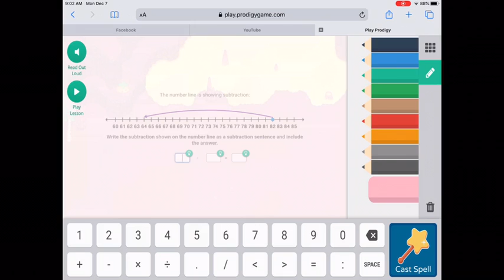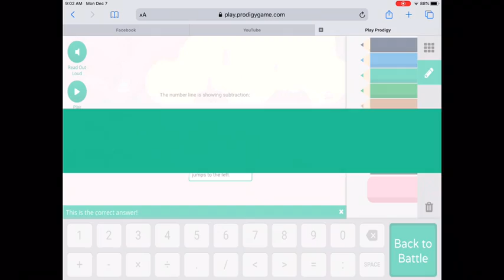Grinding Snowflakes on PRODIGY (NEW UPDATE)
In today’s video I got a new intro and outro and also I grind for snowflakes and y’all have to comment what I should buy, and hope y’all also enjoyed my videos